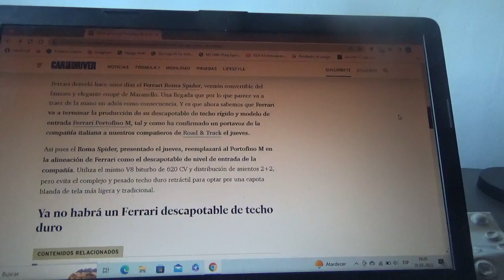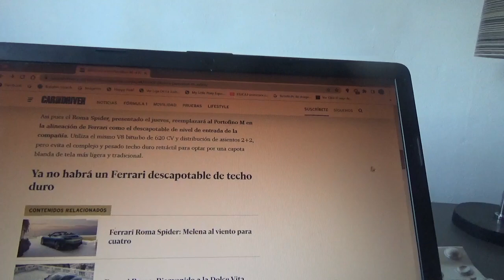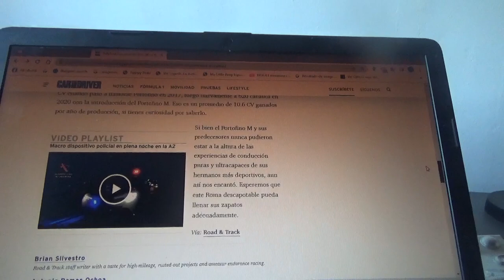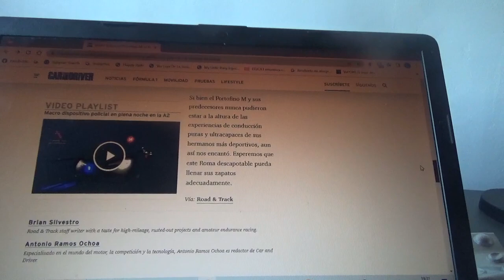Adiós al Ferrari Portofino M con el nuevo Ferrari Roma Spider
Este mismo modelo ya no seguirá en producción con la presentación del nuevo coche descapotable de la marca automotriz de Maranello